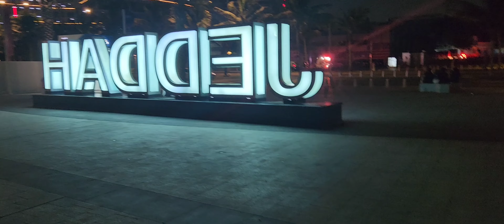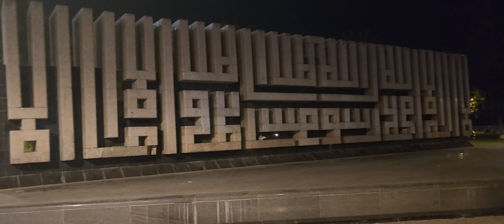የኒካህ ብር ሰጥቼ ላገባ ነበር እሱ ብር የለውም እና የኡስታዝ መልስ#ebs#yetbi tube